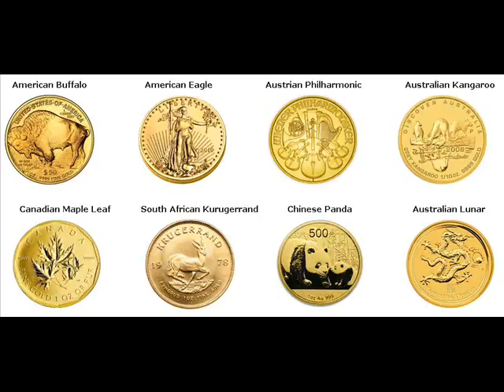Rare Gold Coins For Sale Sunny Isles Beach Miami-Dade Florida